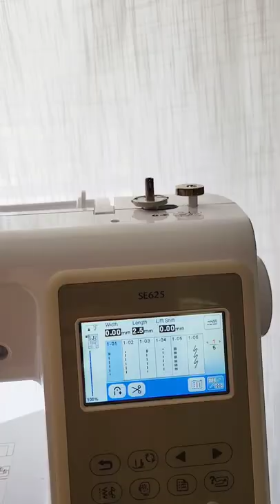How to thread your Brother SE625 Sewing Machine